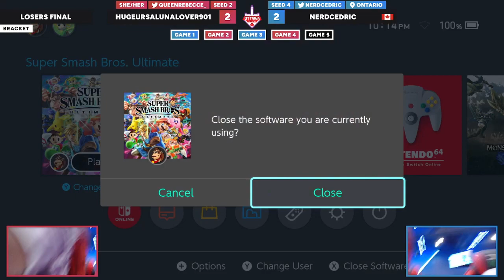HugeUrsalunaLover901 (King Dedede/Incineroar) vs. NerdCedric (Kirby/Palutena) - Losers Final - RTC42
Weeklies every Tuesday @ 7PM EST, hosted by Click Esports!